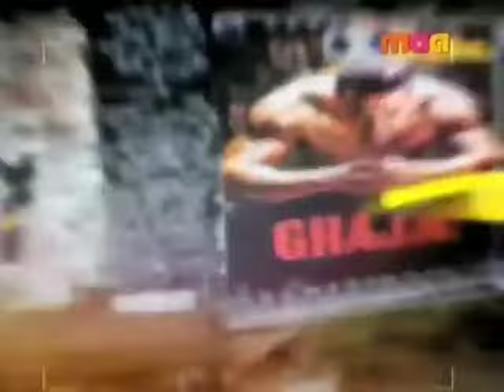Maa Movies Channel intro